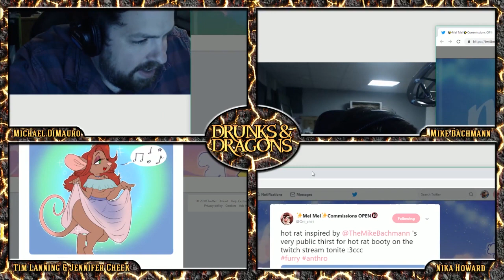Greetings Adventurers Episode 318: An Early End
This is the twitch archive so there is zero editing, sound leveling or content curation. Some viewers will hate this. Others will enjoy how raw it is.

The final podcast version is the official canon version of Drunks and Dragons and can be found

Our heroes have found the location of the artifact, which is their whole reason for being in Hell. All they have to do is get into the vault, grab it, and they can dip out of this weird and creepy corporate hell-retreat. Maybe this arc will end up being a short one after all!

The adventure continues with Skud Derringer (Mike Bachmann), Rowan Grey(Jennifer Cheek), Lahnik “Lahni” Caplain (Nika Howard), Toby Treacletart (Tim Lanning) and your Dungeon Master (Michael DiMauro).  Don’t forget to follow our editor David Stewart (@spudcam)!

Podcast art by @a_goatfacekilla! Want the world to see your fan art? Tweet it with DrunksAndDoodles or head on over to the forum.

Want to eat good dreadwing level meals at home without fighting slimes? and use the offer code DRAGONS80.

You gotta respect your teeth like a +1 greatsword, amirite? Head to GETQUIP.com/DRAGONS to get your first re-fill pack for free!

He has the cleanest teeth I've ever seen, follow our video editor Kieran on twitter. He's @mrk_bennett